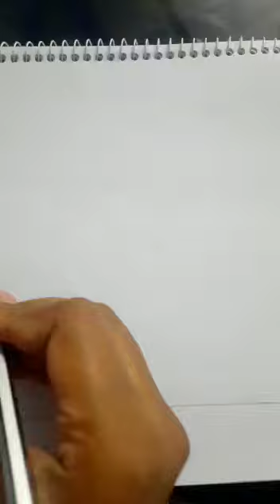Sunrise scene drawing for beginners